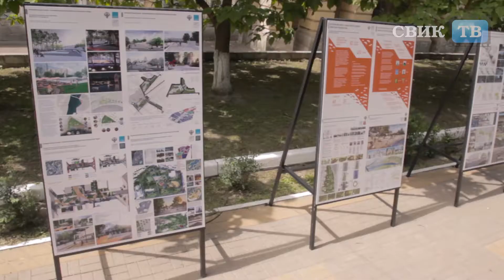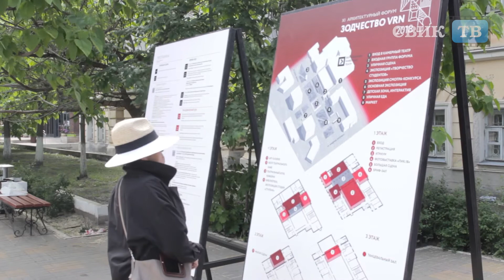Воронежский форум "Зодчество VRN-2018"